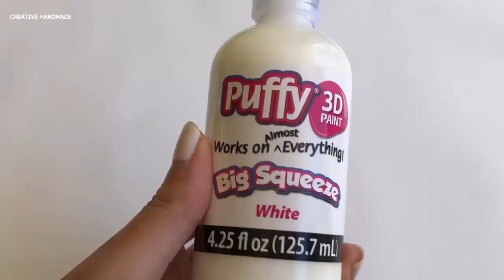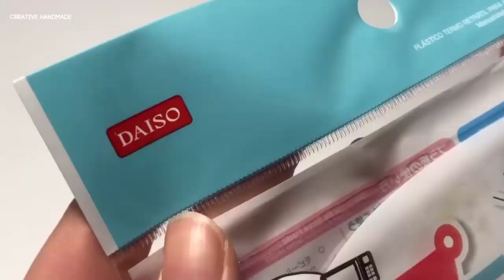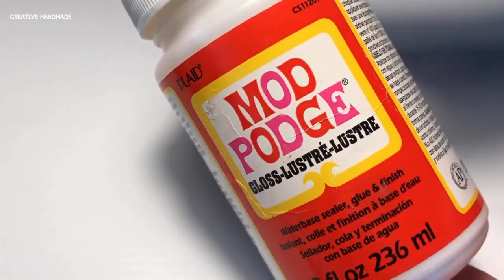Hướng dẫn làm móc khóa squishy 3 chú gấu dễ thương | Creative Handmade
Các bạn đang xem: Hướng dẫn làm móc khóa squishy 3 chú gấu dễ thương